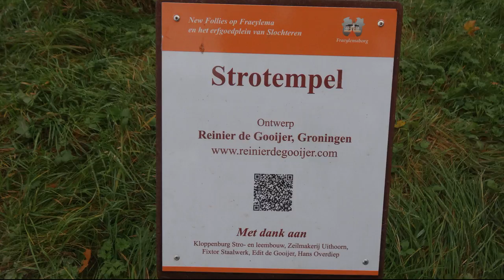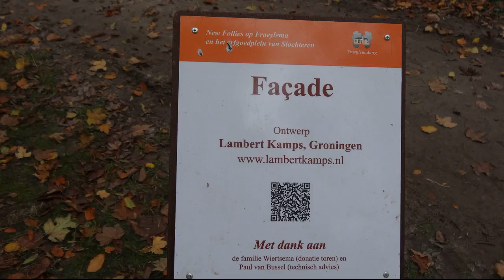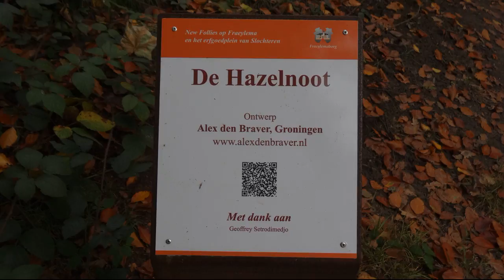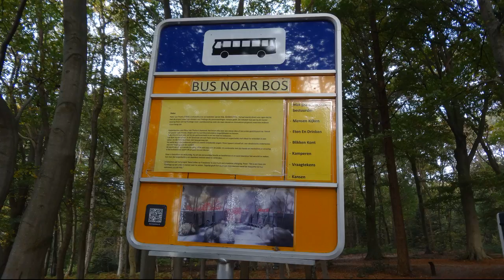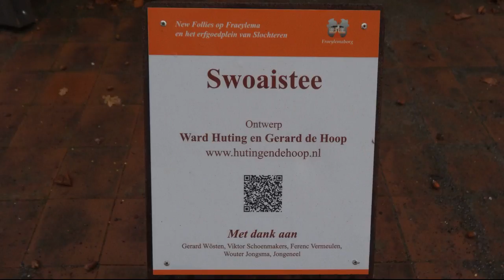Slochteren - New Follies op Fraeylema en het Erfgoedplein